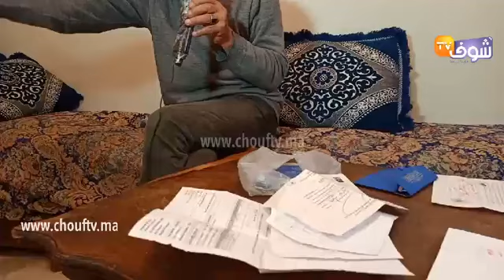مباشرة من الدار البيضاء عندما يبكي الرجال : هربات عليه مراتو و باغيها ترجع سمعو القصة